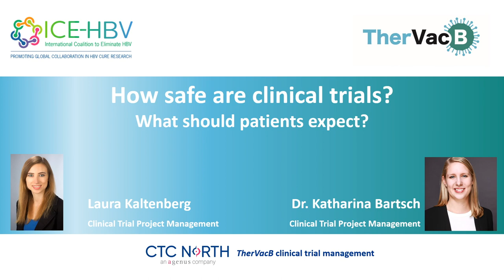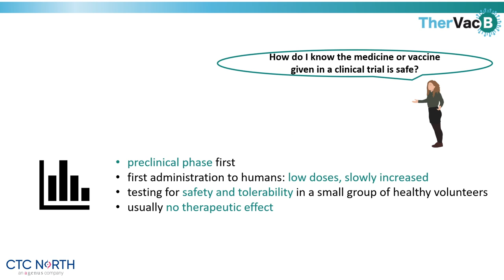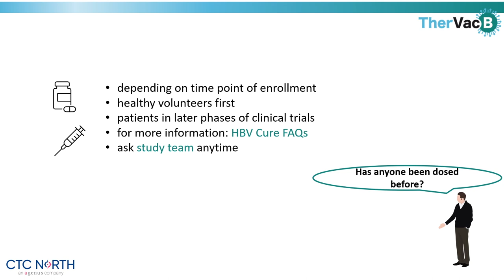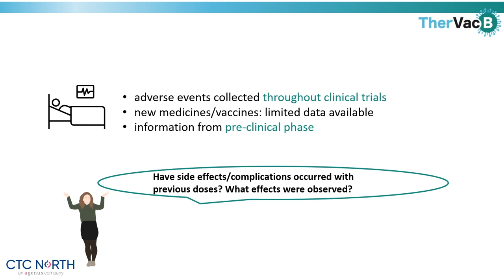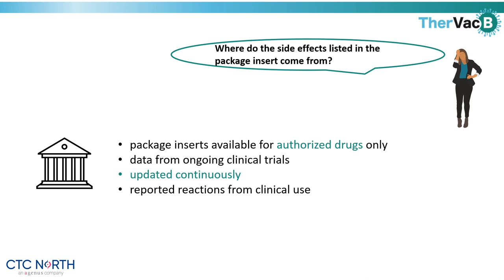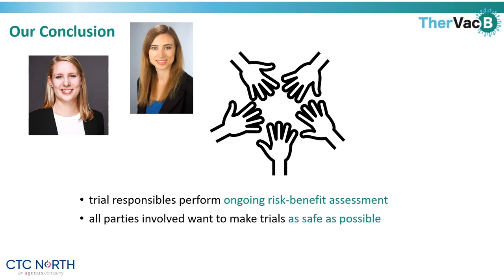How safe are clinical trials and what should patients expect if they participate in one?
n this video, Dr. Katharina Bartsch and Laura Kaltenberg, Clinical Trial Managers at CTC North participating in the TherVacB project provide an overview of what clinical trials are, their safety, and what patients should expect when participating in a clinical trial. This is part of the new video series - HBV Cure FAQs: All you need to know to understand HBV research.

The HBV Cure FAQs are a new tool aimed at empowering the community by equipping them with the knowledge needed to understand research for a Hepatitis B (HBV) cure that is taking place for their benefit. It is a collection of short videos answering key questions relating to HBV cure research. It is a product of an international consortium of organizations and expert institutions working in and around hepatitis B.

The organizations involved are ICE-HBV,  Hepatitis B Foundation, World Hepatitis Alliance, HepBCommunity.org, Australian Centre for Hepatitis Virology, TherVacB, IP-cureB, and the Canadian HBV Network.